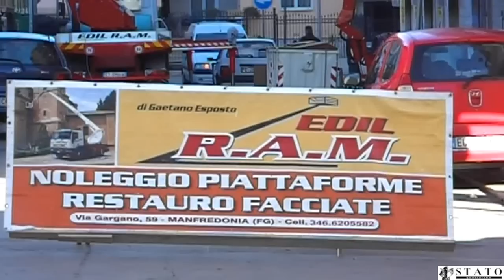Manfredonia, lavoratori Mucafer: arretrati da aprile 2013, niente Cig, aiuto